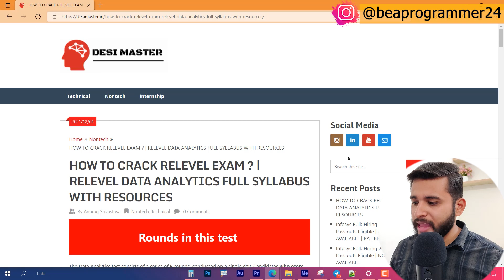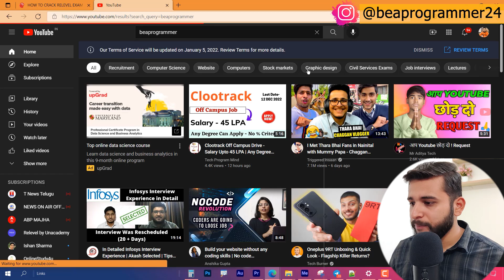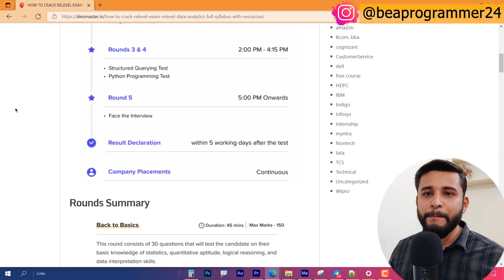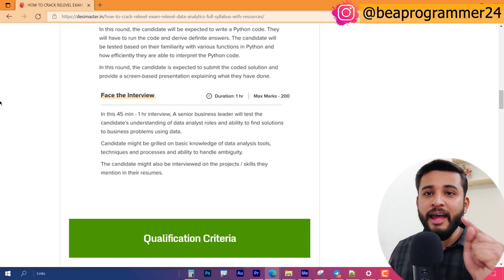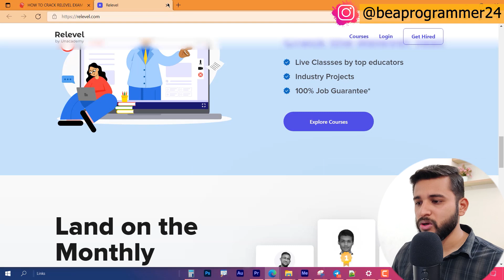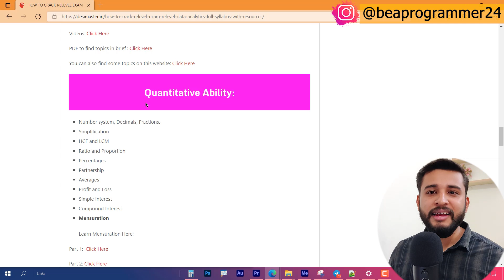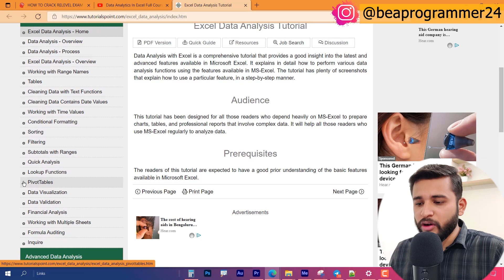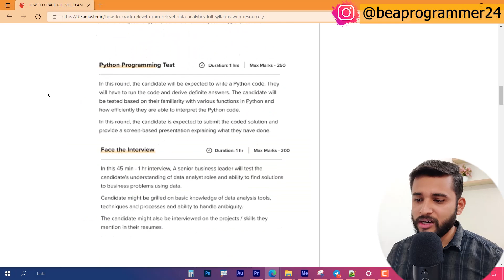HOW TO CRACK RELEVEL EXAM ? | RELEVEL DATA ANALYTICS FULL SYLLABUS WITH RESOURCES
00:00 Intro of Video and Overview
01:13 Details About Test
02:03 My Video Playlist of Relevel
02:51 Rounds of Data Analytics Test
03:12 Number of Rounds of Data Analytics Relevel Test
05:10 Details Syllabus of the Rounds
05:44 Qualification Criteria
06:41 Statistics Syllabus and Free Resources
07:55 Quantitative Ability Syllabus and Free Resources
08:25 Data Interpretation and Logical Reasoning
08:31 Excel Syllabus for Test and Free Resources
09:25 Basics of AI and ML with Free Resources
09:50 SQL Syllabus and Free Resources
10:06 Python Syllabus and Free Resources
10:36 Comment Down "Watched till the End!!"

✨ Topics Covered ✨
relevel by unacademy
relevel job tournament 2021
relevel review
work from home jobs
relevel
How to CRACK RELEVEL EXAM
relevel syllabus
relevel prepration
relevel test prepration
relevel sample papers
beaprogrammer
Anurag Srivastava
relevel free resources
relevel preparation materials
relevel business development test syllabus
relevel Data Analytics Test
Data Analytics Test
relevel by unacademy
relevel
relevel review
Relevel Business Development Test